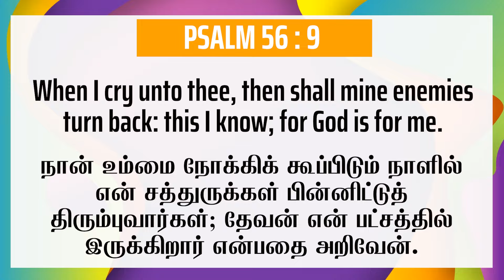AUGUST - 14 TH | DAILY PROMISE VERSE | PASTOR. D JAMES VINCENT | ESTHER PRAYER HOUSE